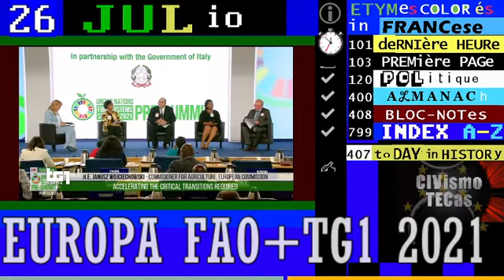§.117/** intervento della Unione Europea, preVERTice FAO+ONU, a Roma, 26 LUGLio 2021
▬▬▬▬▬▬▬▬▬ஜ۩۞۩ஜ▬▬▬▬▬▬▬▬▬▬▬▬
▓▓▓▓▒▒▒▒░░░░ CIVismoTECHe 2021 ░░░░▒▒▒▒▓▓▓▓
▬▬▬▬▬▬▬▬▬ஜ۩۞۩ஜ▬▬▬▬▬▬▬▬▬▬▬▬

== COMMENTI ==

💭💭💭 == coMMENTi di Cronaca e Storia === LUGLio //

categorie »(in costruzione)

== INDICi ETYMCOLOR ==